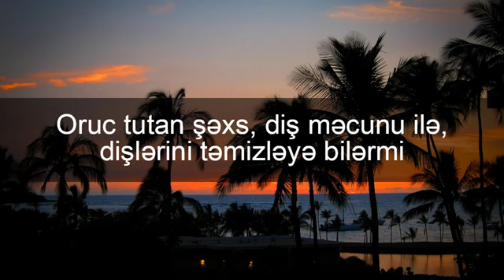Yaşar Süleymanlı - Oruc tutan şəxs, diş məcunu ilə, dişlərini təmizləyə bilərmi?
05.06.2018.